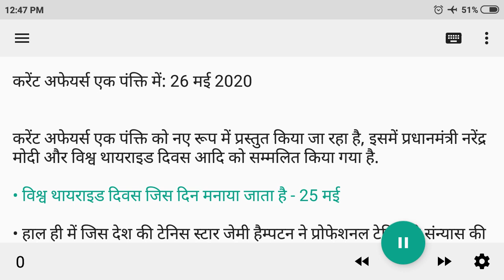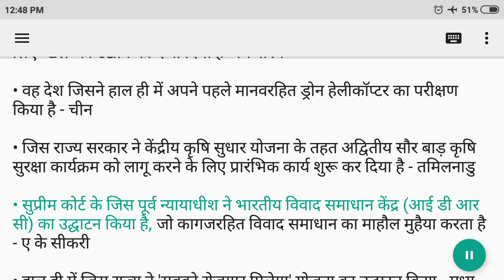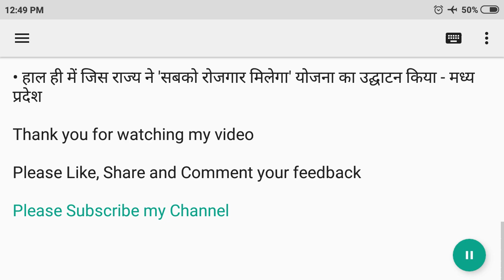OneLiner#021 26 May 2020 Current Affairs in Hindi | करेंट अफेयर्स एक पंक्ति में | InkartGuru